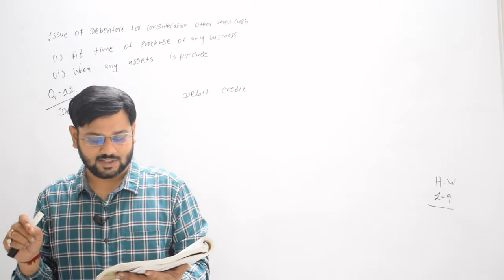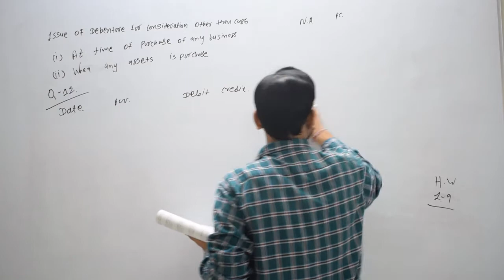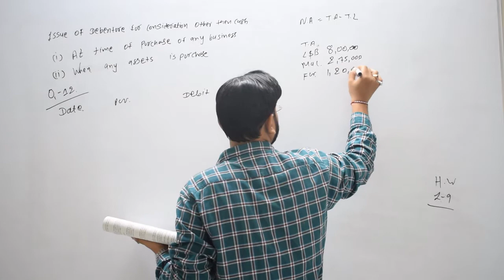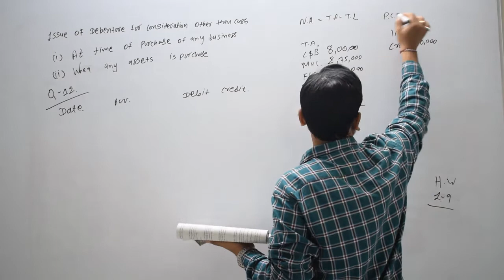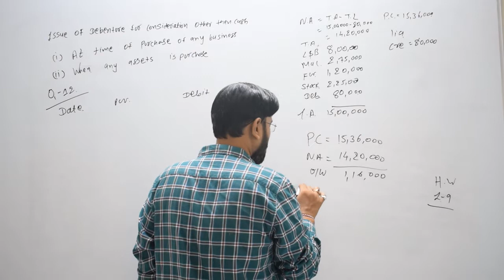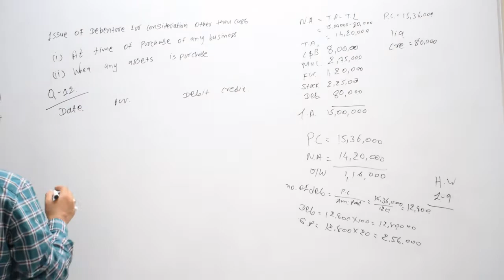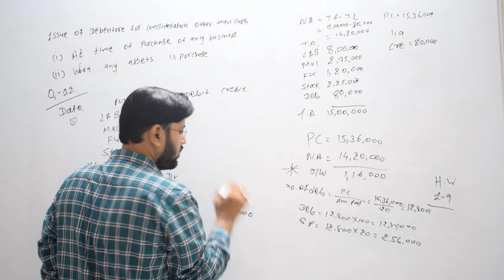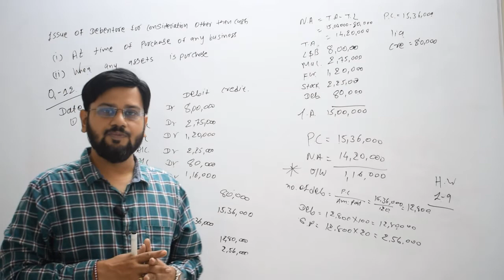24 | sum 12 | std 12 account part 2 chapter 2 | accounting for debentures | gseb account part 2